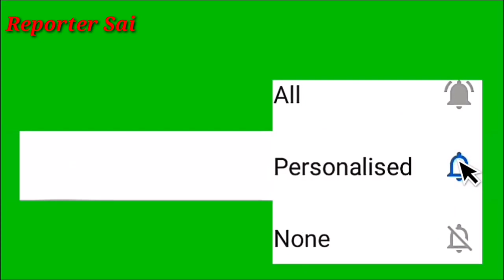దేశంలో మహిళల కోసం ప్రత్యేక రాజకీయ పార్టీ.. నేషనల్ ఉమెన్స్ పార్టీ||NATIONAL WOMENS PARTY IN INDIA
NATIONAL WOMENS PARTY IN INDIA IS THE ONE AND ONLY POLITICAL PARTY FOR WOMENS, CHAIRMAN AND FOUNDED BY DR.SWETHA SHETTY.